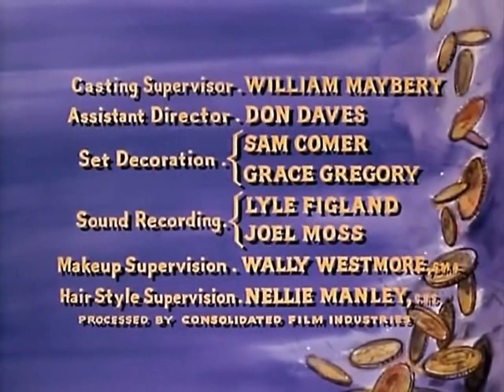Bonanza T5E12 Hoss y los duendes (22 diciembre 1963)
Hoss trae a casa una caja fuerte llena de oro, alegando que pertenece a los duendes. Un profesor irlandés recién llegado confirma la presencia de las míticas criaturas y todo el pueblo va a buscarlas. Estrellas invitadas Sean McClory, Robert Sorrells y Clegg Hoyt.